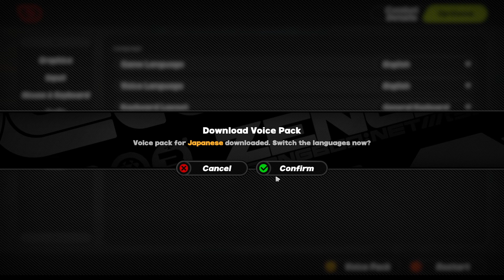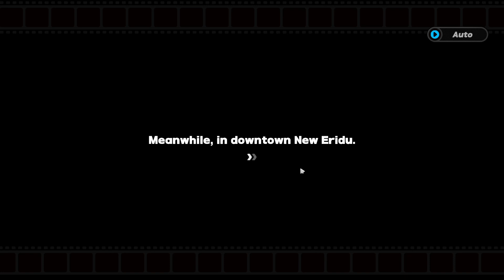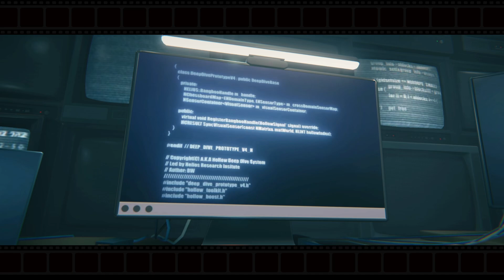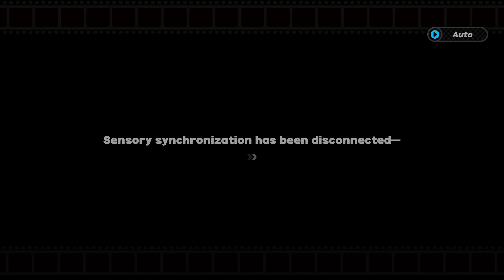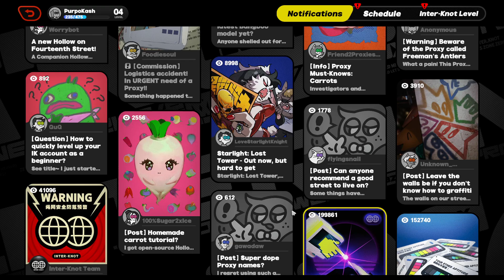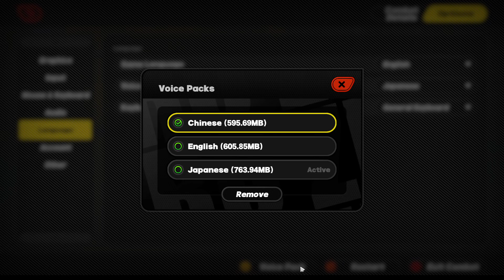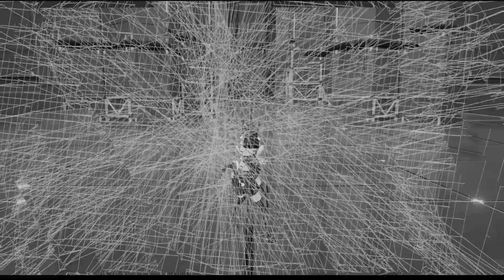Zenless Zone Zero - Part 1 - Game Released Day 1 Starting Out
I know the audio is screwed. Its an old asf file and I keep procrastinating.